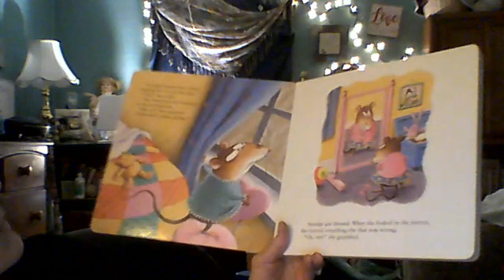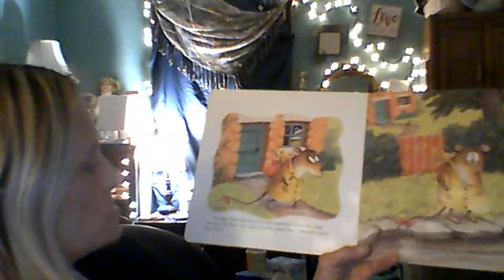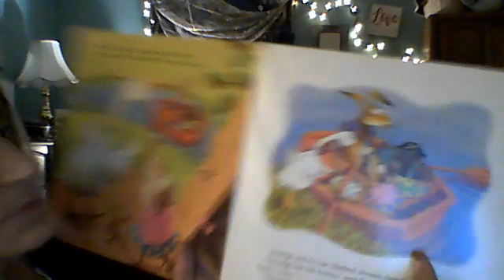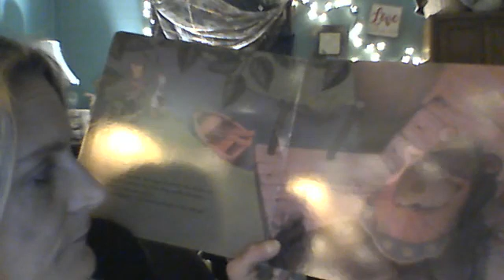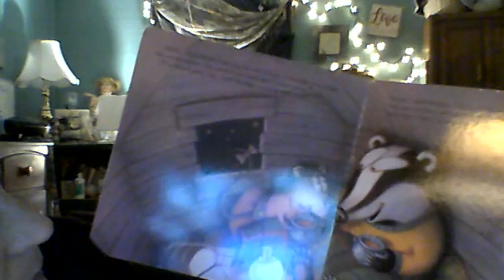Smudge's Grumpy Day By: Miriam Moss Narrated by: Brenda Lovett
Nothing seems to be going right for Smudge!  She stubs her toe getting out of bed, she discovers it's raining outside, and her pride gets in the way when she gets into an argument with Stripe.  Only when she storms off in a huff does she figure out how to deal with a grumpy day--and ultimately who can make that happen.